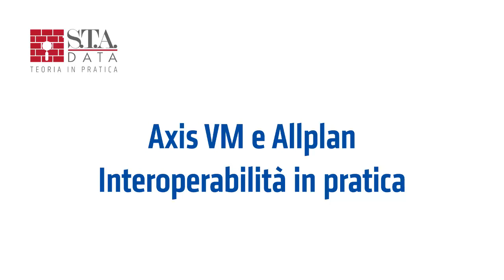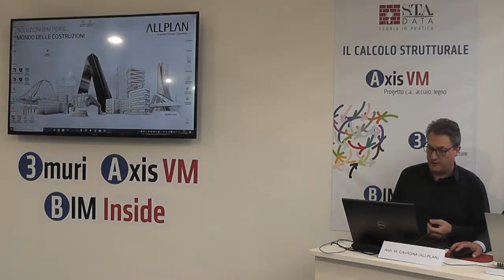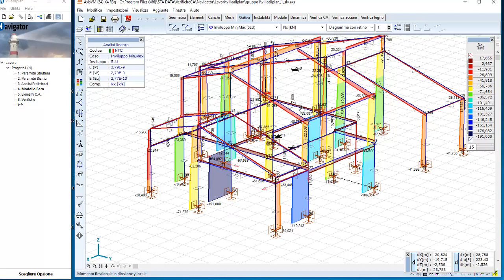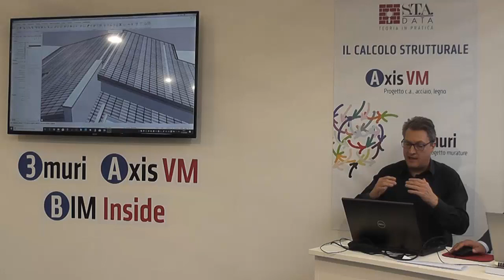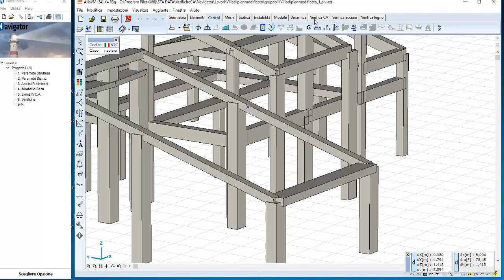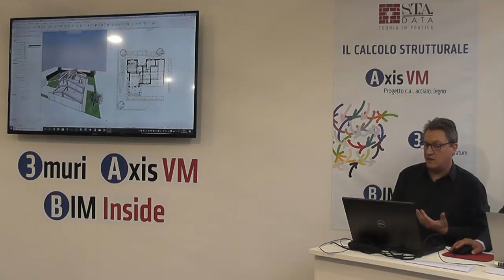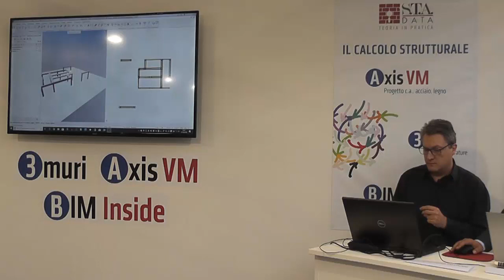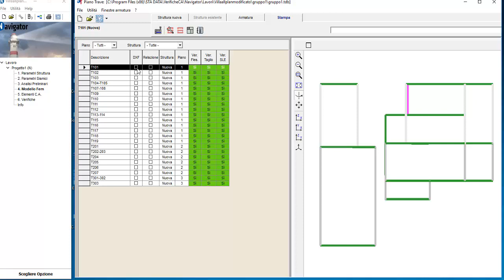AxisVM e Allplan - Interoperabilità in pratica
Relatore:
Ing. Paolo Palma - Tecnico esperto S.T.A. DATA

Date un occhiata anche ai nostri social!